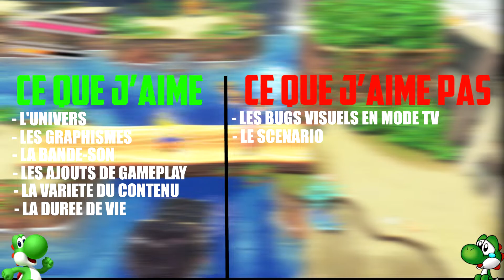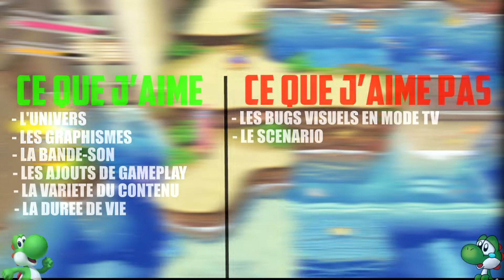KIRBY ET LE MONDE OUBLIE - INNOVANT ET RAFRAICHISSANT [TEST #135]